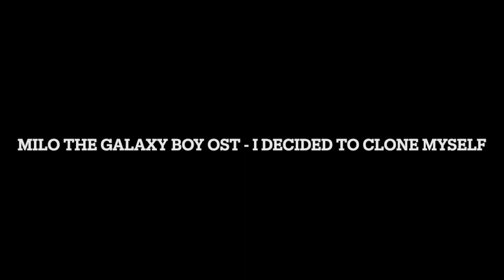Milo The Galaxy Boy OST - I Decided To Clone Myself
It's Time To Clone Yourself!